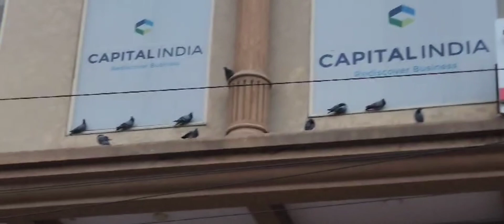Kishangaarh चतुर्थ पट्टाचार्यश्री१०८सुनील सागर जी महाराज का आझप्प योगं